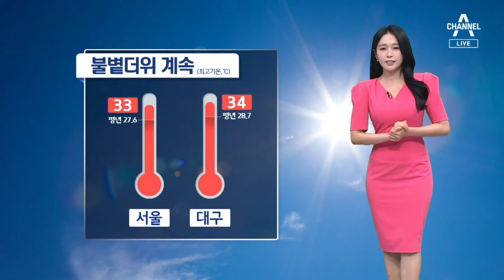[날씨]맑고 폭염 이어져…토요일 전국 비 | 뉴스A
[날씨]맑고 폭염 이어져…토요일 전국 비

때 이른 한여름 더위에 도로도 뜨겁습니다. 서울의 도로는 아지랑이로 형태를 알아보기도 쉽지 않고요. 폭염특보가 발효 중인 대구에는 살수차도 등장했는데요. 불볕더위는 내일도 이어집니다.

〈평일〉
08시 00분 라디오쇼 정치시그널 (유튜브 라이브)
08시 50분 김진의 돌직구 쇼
10시 20분 김진의 더라방 (유튜브 라이브)
12시 00분 뉴스A 라이브
15시 50분 강력한 4팀
17시 20분 뉴스TOP10
19시 00분 뉴스A

〈주말〉
12시 00분 토요랭킹쇼·뉴스A 라이브
17시 40분 뉴스TOP10
19시 00분 뉴스A

〈평일〉
08시 00분 라디오쇼 정치시그널 (유튜브 라이브)
08시 50분 김진의 돌직구 쇼
10시 20분 김진의 더라방 (유튜브 라이브)
12시 00분 뉴스A 라이브
15시 50분 강력한 4팀
17시 20분 뉴스TOP10
19시 00분 뉴스A

〈주말〉
12시 00분 토요랭킹쇼·뉴스A 라이브
17시 40분 뉴스TOP10
19시 00분 뉴스A